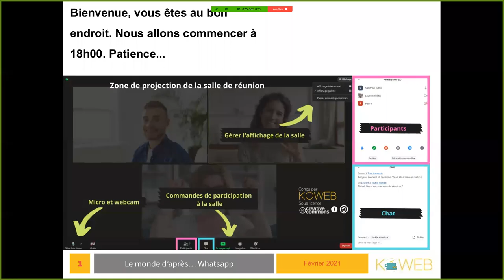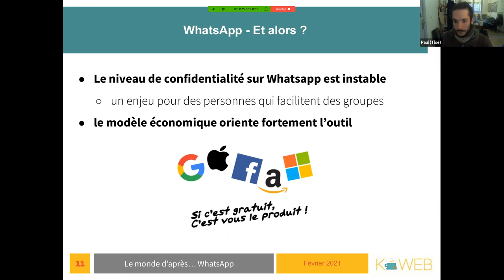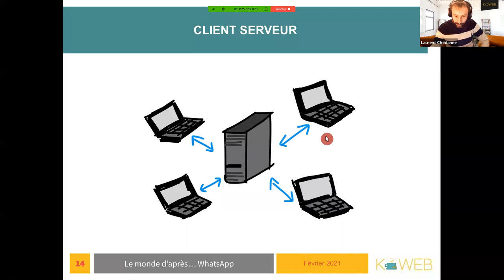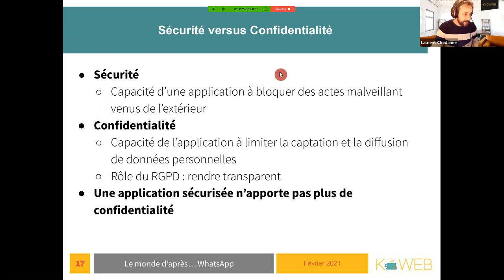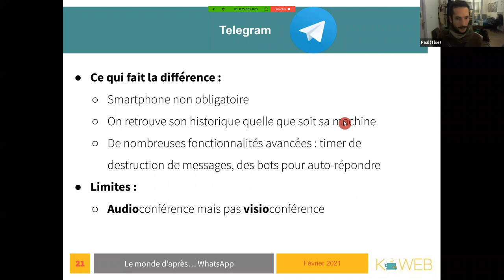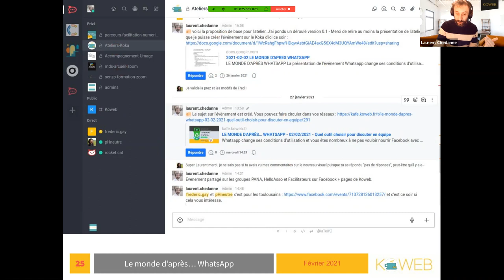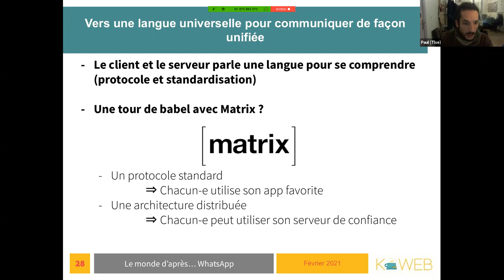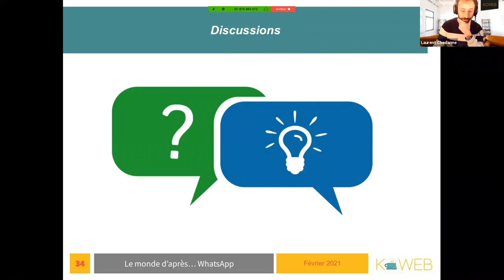LE MONDE D’APRÈS… WHATSAPP - Quel outil choisir pour discuter en équipe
Whatsapp change ses conditions d’utilisation et vous êtes nombreux à ne pas vouloir nourrir Facebook avec vos données. Associations, petits collectifs, groupes d’entrepreneurs, c’est le moment de passer à une messagerie plus pratique et plus éthique. Mais comment la choisir ?

Il existe de nombreuses possibilités et nous allons les découvrir dans cet atelier pour vous aider à choisir une solution qui correspond vraiment à vos besoins et à votre éthique. Peut-être partirez-vous avec une proposition de changement à faire auprès de votre groupe Whatsapp

Ceci est une rediffusion du webinaire enregistré le 2 février 2021 et proposée au Koweb Kafé

Voici le minutage du contenu :

0’ - Présentation du programme
1’11 - Présentation du Koweb Kafé
2’21 - Evolution des conditions d’utilisation sur Whatsapp
6’16 - Enseignements de cette évolution
8’31 - Comparatif des données sollicitées par Whatsapp et Facebook
11’31 - Mieux comprendre les messageries
12’20 - La notion de client serveur
14’12  - La notion d’Open Source
17’24 - Le chiffrage sur le serveur et/ou le transport
19’31 - Ne pas confondre sécurité et confidentialité
21’16 - Questions
Sécurité et fonctionnalité des logiciels Open Source
23’41 - Les alternatives
Les fonctionnalités de Whatsapp
26’ - Telegram
Qui est derrière ?
Modèle économique
Licence
Accès
Sécurité et confidentialité
30’11 - Ce qui fait la différence de Telegram
31’35 -  Signal
Qui est derrière ?
Modèle économique
Licence
Accès
Sécurité et confidentialité
33’06 - Ce qui fait la différence ?
34’50 - Les alternatives pour les organisations
Discord, Slack, Rocket Chat, Mattermost et Zulip
37’36 - Questions ?
Olvid - Les messageries d’équipes sur téléphone
41’20 - Conclusion
Vers une langue universelle entre applications
48’20 - Le coût
50’- Des question pour aider à choisir